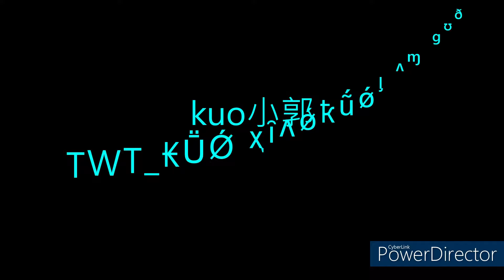【荒野亂鬥Brawl Stars】小辣椒in洞穴迷宮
這樣才能收到熱騰騰的荒野亂鬥影片喔！